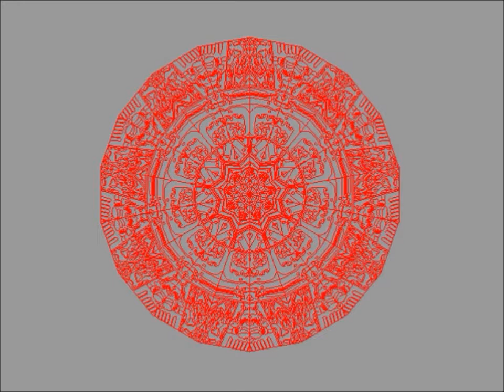E-waste Marquetry Project